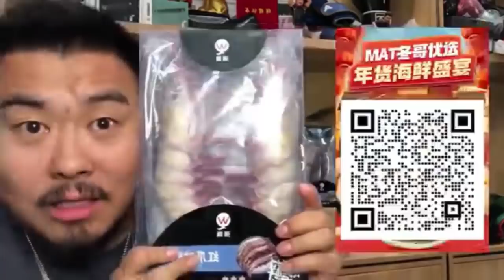雪夜2— 希望能帮助大家如果面对特殊时期的愤怒，怎么去处理。